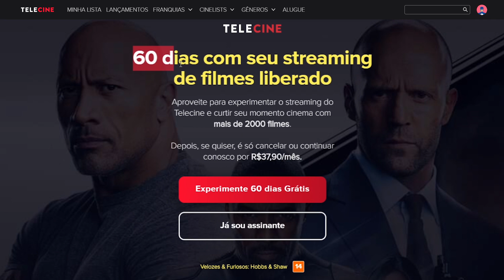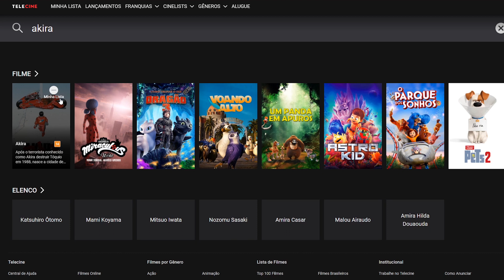8 FILMES DE FICÇÃO CIENTÍFICA SUBESTIMADOS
A promoção dos 60 dias grátis já venceu, mas você ainda pode experimentar o TELECINE por 30 DIAS GRÁTIS

Vocês aprovaram e então tá na mão. Uma lista de recomendação de filmes compilada com carinho para assistir no conforto do lar. E agora é a vez da ficção científica, com filmes futuristas, cyberpunk, muita robótica, inteligência artificial, trama espacial, químicos e até um terror cósmico. Pra quem é fã das tecnologias da ficção, hoje é o dia aqui no Super Oito. Se acomoda no conforto do sofá e se prepara pra ver muita coisa boa, porque com esses 8 sci-fi, já são 48 sugestões de filmes subestimados em cartaz no Telecine.